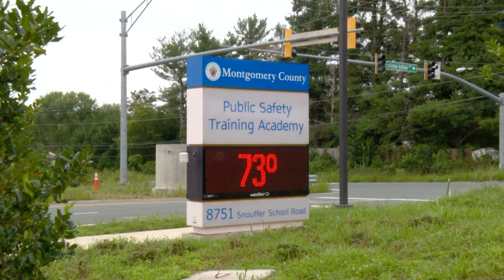Fire Science Program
The Fire Science Program teaches students the basics of Fire Fighting and EMT.  Just one week into the program, students experience a modified incumbent physical exam.